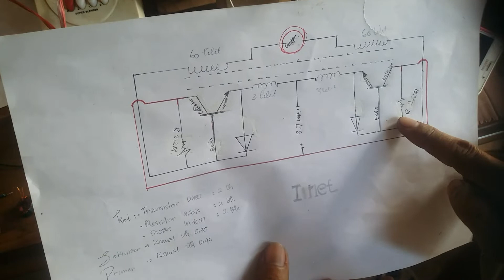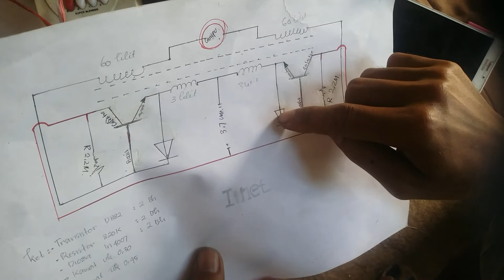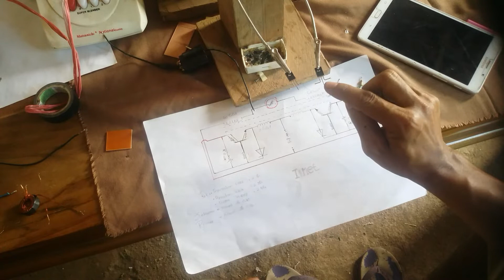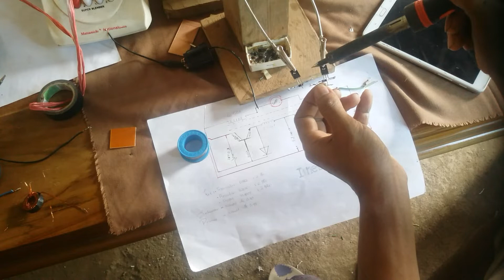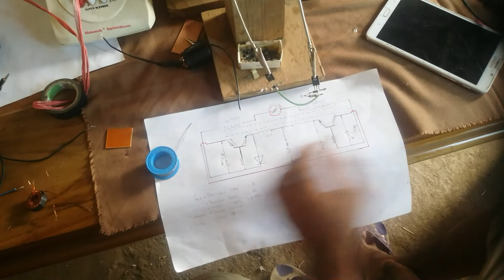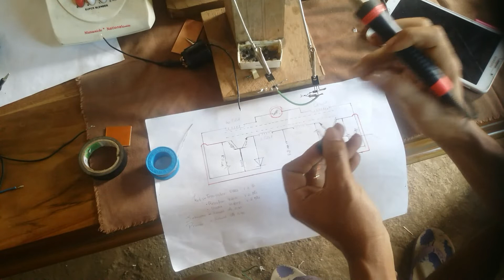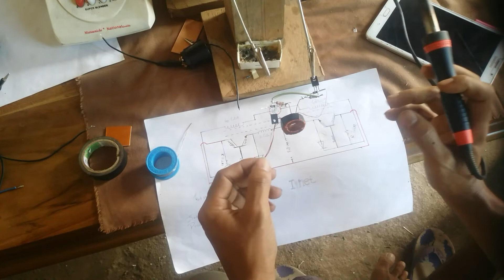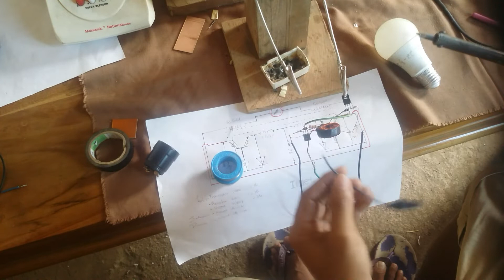Belajar cara merakit lampu padam / emergency (joule thief push pull)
Assalamualaikum wr.. wb.. selamat datang di chnel ini

List komponen
, 2 buah dioda in4007 jika ada r4kf
,2 buah resistor minimal 820k
 2buah transistor,,bisa tip 41 atau d882
1 teroid  atau trafo ferit jenis EE,Ei juga bisa
Kwat (enemel)bebas ukuruan berpa yg pnting muat di kokernya

Pcb kosong jika diperlukan,,

Sedikit pesan jangan takut untuk mencoba
Karna guru terbaik kita adalah pengalaman ,